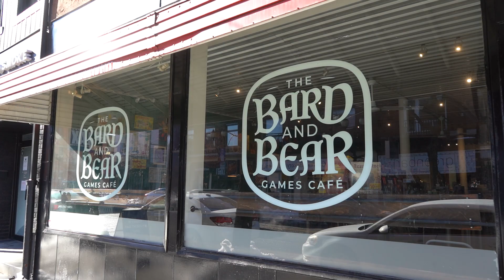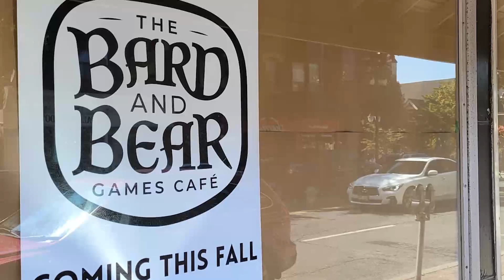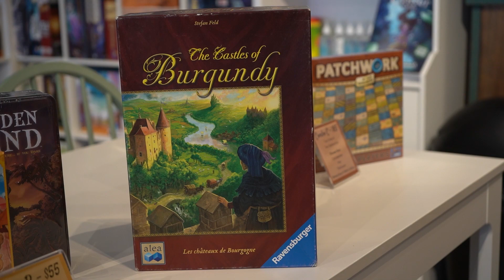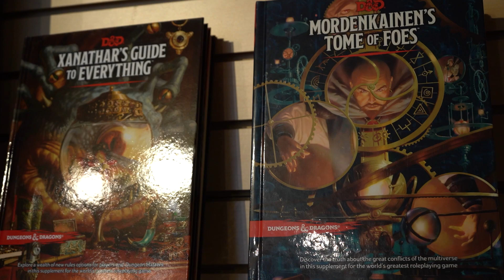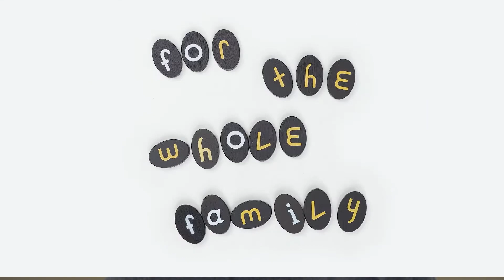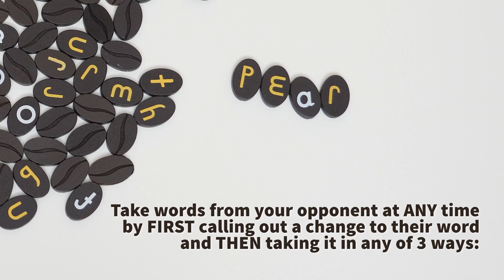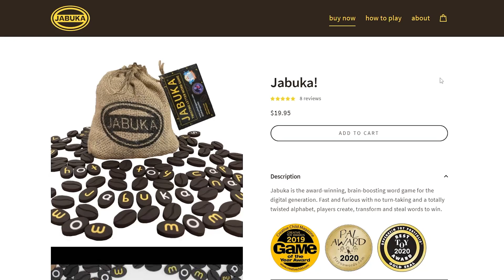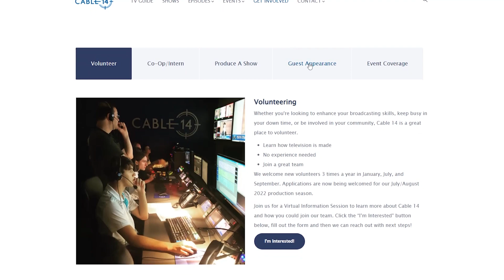Hammer D20 - Bards, Bears, and Jabuka (S5E1)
In this episode, I check out a (then) new board game cafe, The Bard and Bear Games Cafe! Located at 237 James St North in Hamilton, The Bard and Bear offers you a comfy place where you can take your friends to play some board games in the heart of Hamilton!

I also spoke to Martin Russocki, the creator of a (then) new board game, Jabuka! It's a letter-and-word game where you try to write out as many words as you can, using letters that turn and twist into different letters!

This episode aired in January 2022